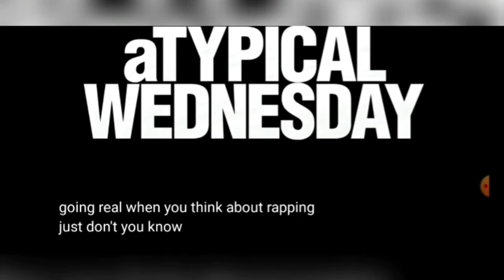A TYPICAL WEDNESDAY NEW Trailer (2020 ) CINESERIESFANS